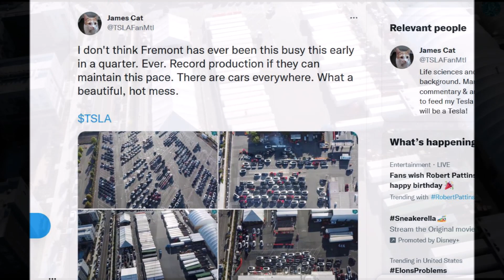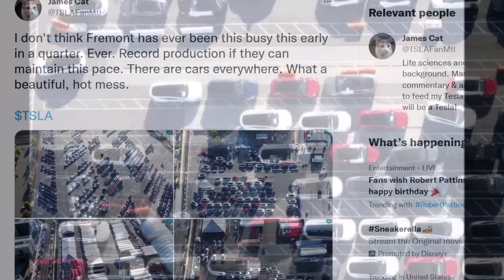I Don't Think Fremont Has Ever Been This Busy This Early in a Quarter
Recent images from the Fremont factory show that Tesla is extremely busy producing more electric cars and all the models Tesla currently has in production.

A Twitter user James Cat, hours ago shared some images expressing his amazement of how busy Tesla's Fremont electric car factory is.

"I don't think Fremont has ever been this busy this early in a quarter. Ever. Record production if they can maintain this pace. There are cars everywhere. What a beautiful, hot mess," Cat wrote on Twitter.

Fremont factory, has an annual production run rate of 600,000 vehicles, is a not a huge gigafactory if you compare it with Giga Texas and Giga Berlin. The space to navigate is small. Hopefully Tesla can get some renovations done once Texas is ramped up.

Currently, Tesla's Fremont factory is 20% overproduction, trying to make up for Shanghai shortfall in Q2. Some people think Tesla's Fremont factory isn't going to come close to making up for Shanghai at this point. But also, given the shortfall is affecting the European market the most, why haven't they shipped any of this extra US production to Europe? Perhaps, there is a growing number of backlog in the United States already.

You know, the best comes out when your back is against the wall. It's great to see Tesla's Fremont factory running 20% above capacity and would like this to be the new normal. Fremont is rising up to the occasion to deliver! Keep it up Tesla.

Tesla Fremont factory is very busy. Tesla Fremont Factory's production capacity.